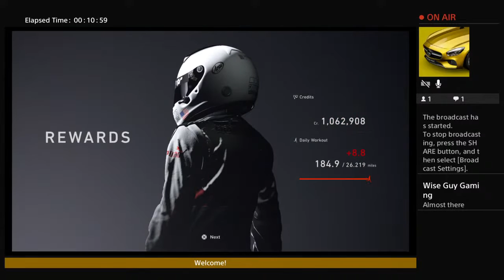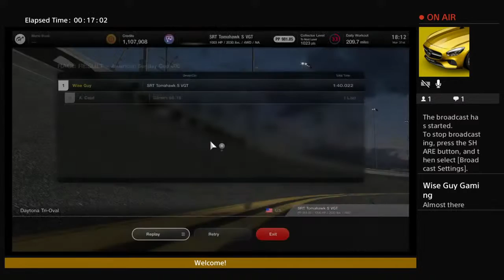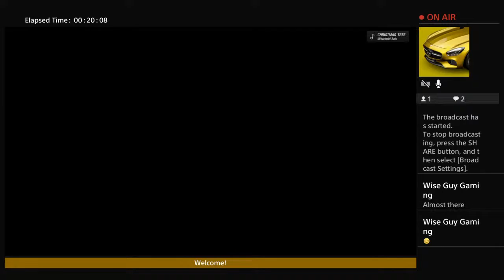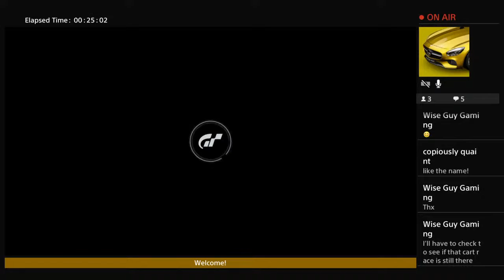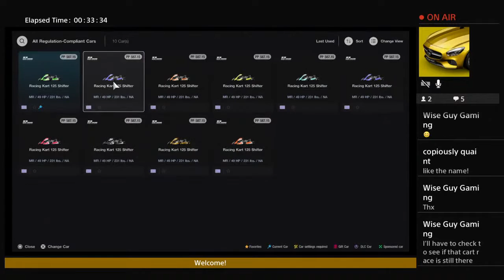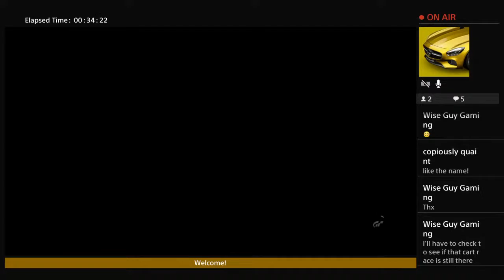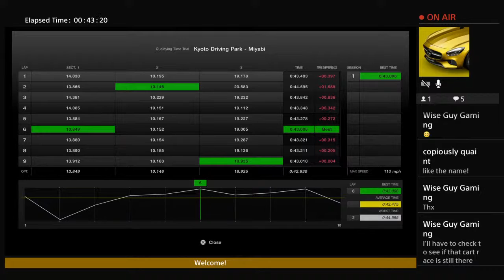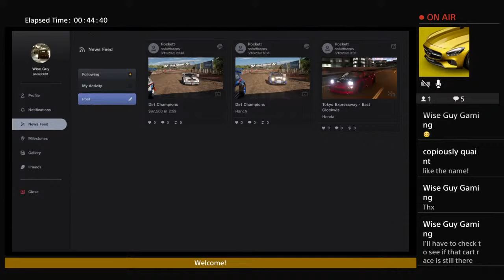Gran Turismo 7 : Grinding for the Mercedes 300SL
Need 1.1 million+